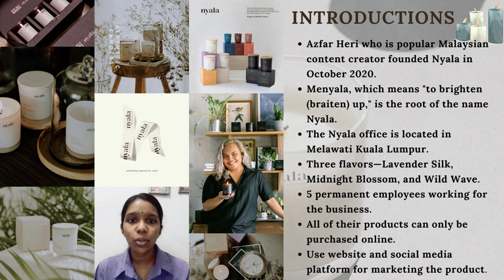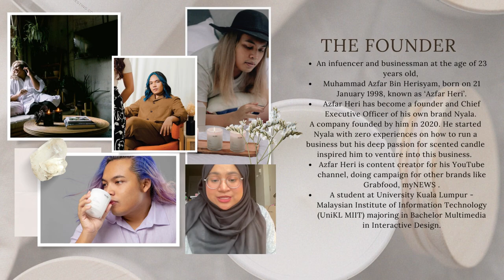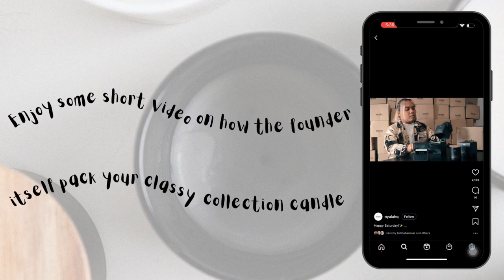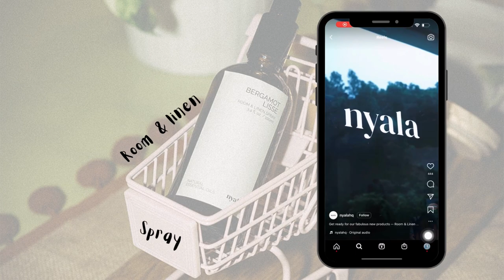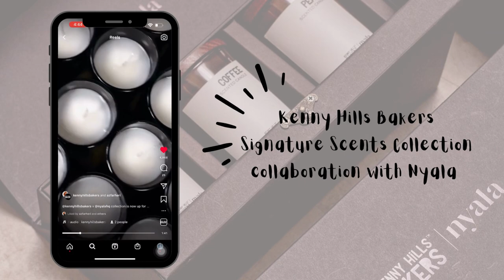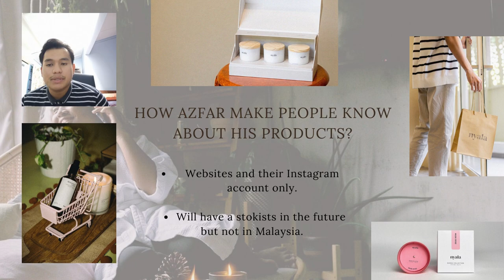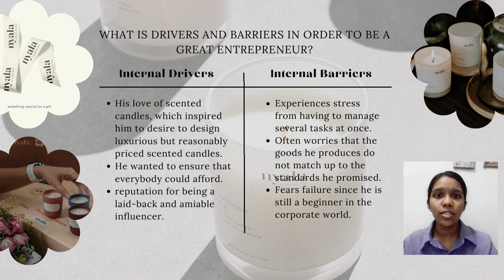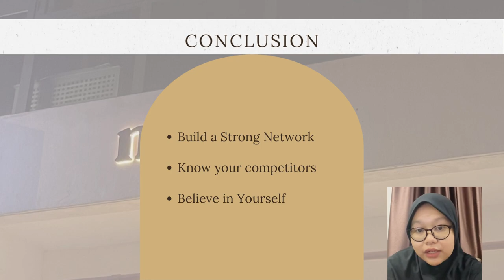[TEKNOPUTRA] Alumnipreneur - Azfar Heri - Nyala Candle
International Entrepreneurship PROJEK KHAS GROUP 4